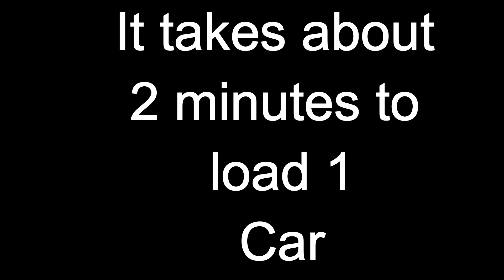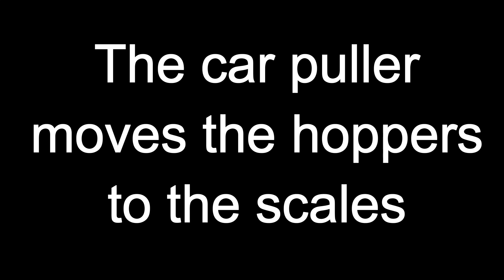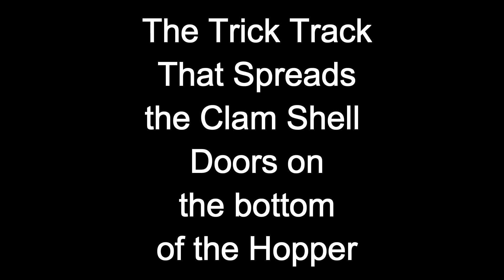Coaling Tower Run